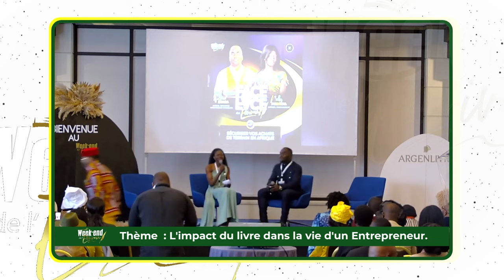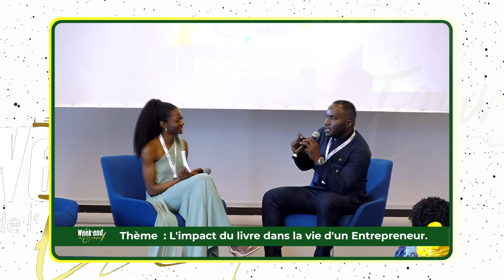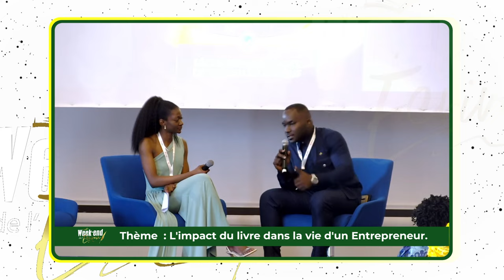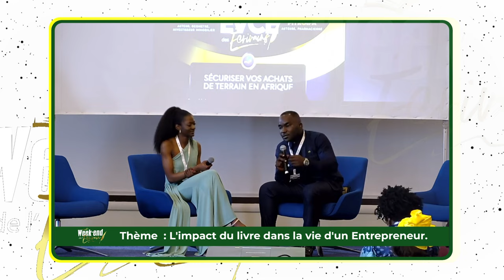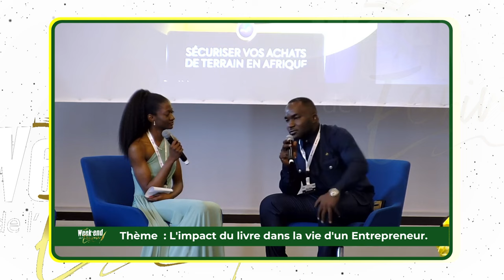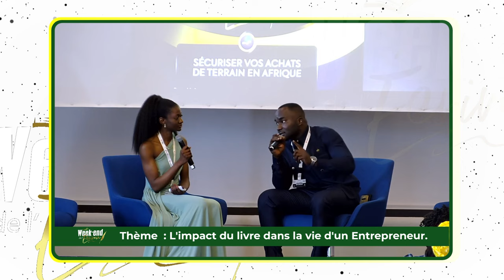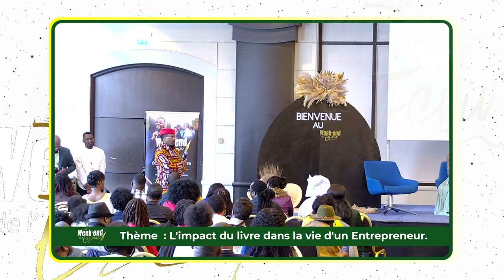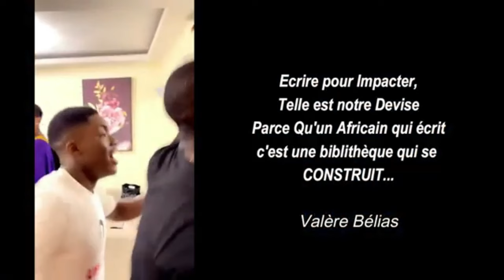Ce GENIE REVOLUTIONNE l'immobilier en Afrique et dans le monde, Wilfrid EVAGA, SOS Cadastre